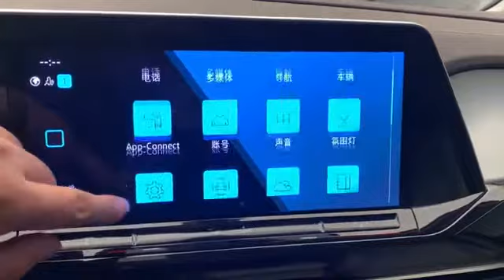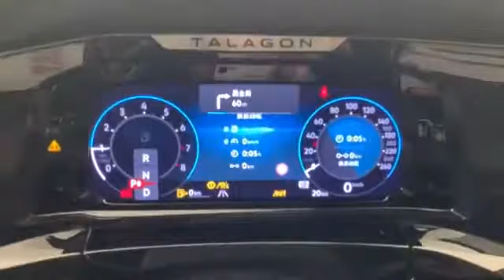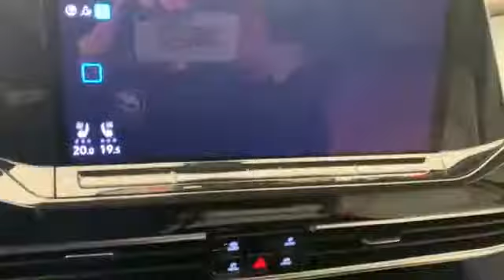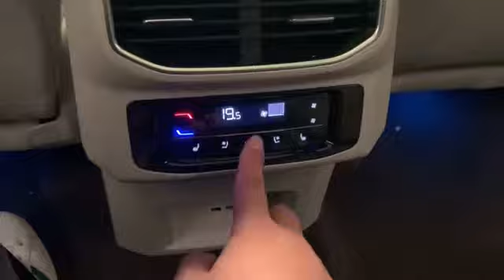Volkswagen Talagon дебютировал с тремя рядами и V6 на 299 л с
В рамках Шанхайского автосалона «Фольксваген» представил свой самый большой кроссовер под названием Talagon. По умолчанию ему полагается трехрядный салон, а в линейку двигателей входят разные ДВС мощностью до 299 л.с.

Новинка почти полностью повторяет концептуальный Volkswagen SMV. В основе использована архитектура MQB, а в линейку моторов вошла турбированная «четверка» на бензине объемом два литра и мощностью 186 и 220 л.с. Топовый же кросс похвастает «шестеркой» 2.5 на 299 л.с. Сочетаются агрегаты с «роботом» и передним/полным приводом.

В салоне есть 8-дюймовый экран мультимедиа, цифровая приборка, сенсорный блок управления климатом и панорамный верх (опция).